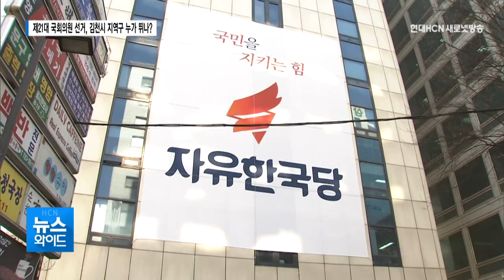제21대 국회의원 선거, 김천시 지역구 누가 뛰나? / 대구경북 현대HCN